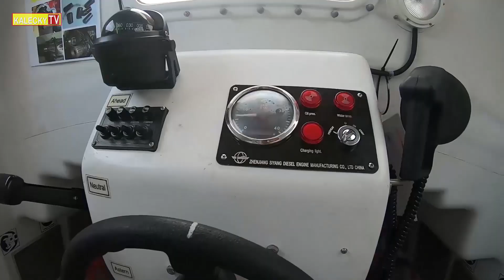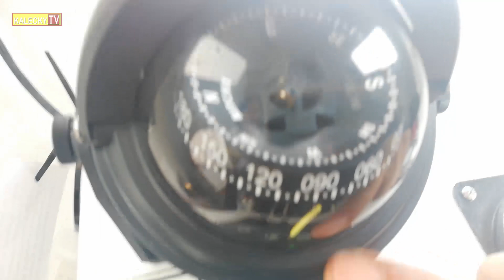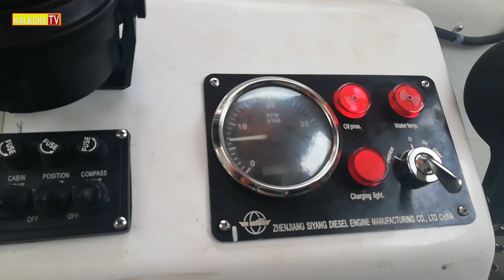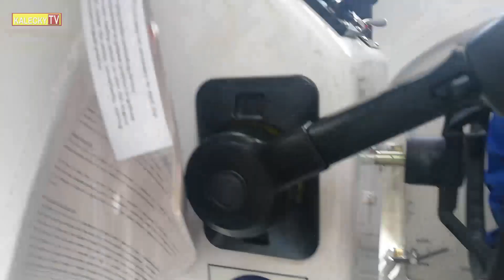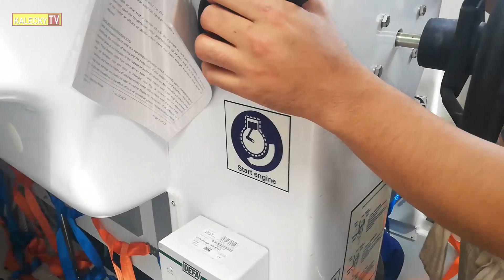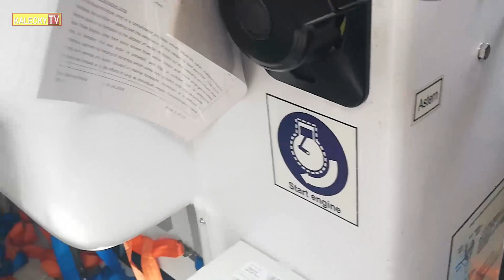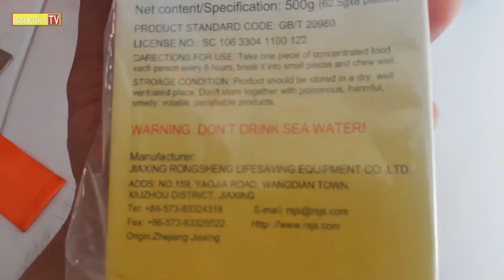Makina ng Lifeboat feat 3rd Engineer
Lifeboat engine